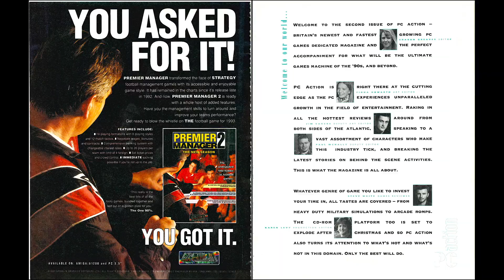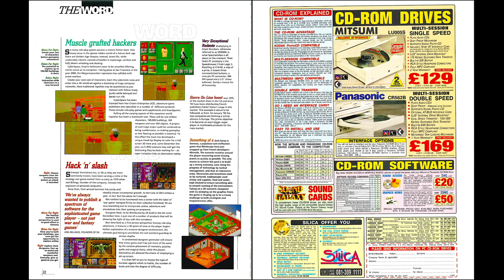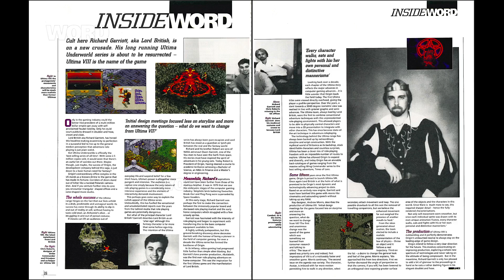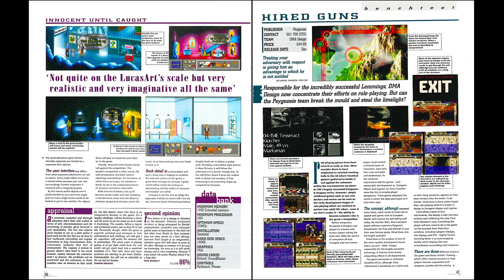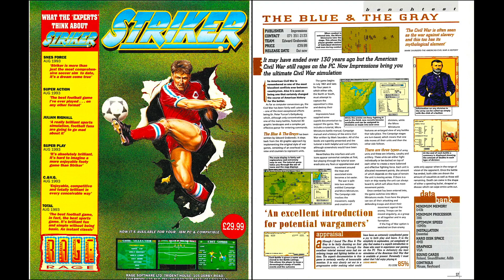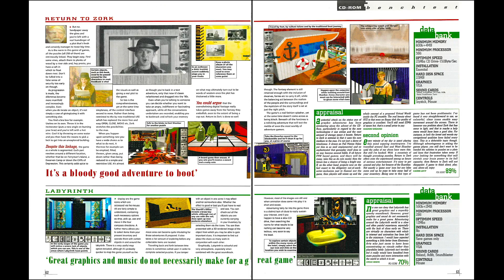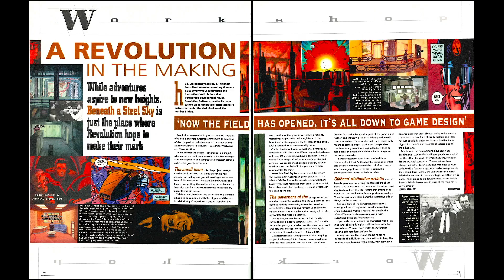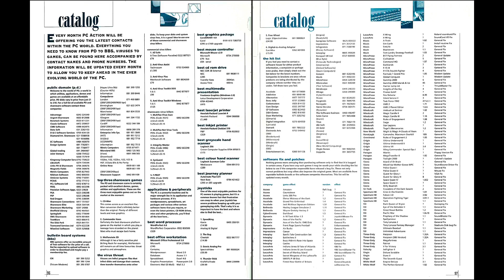PC Action Issue 02 (Xmas 1993)